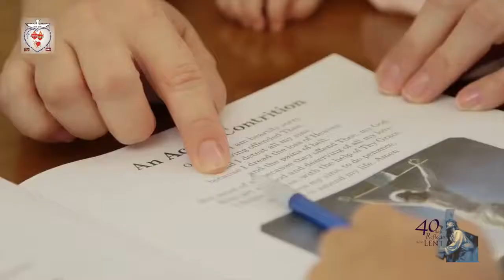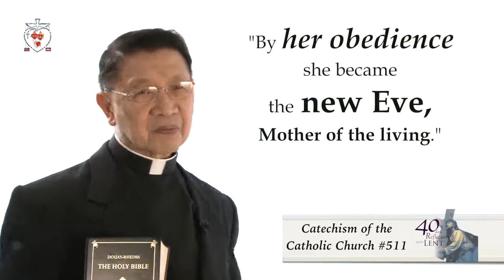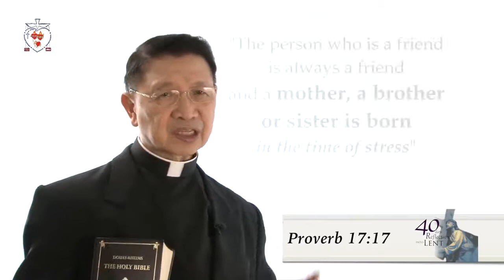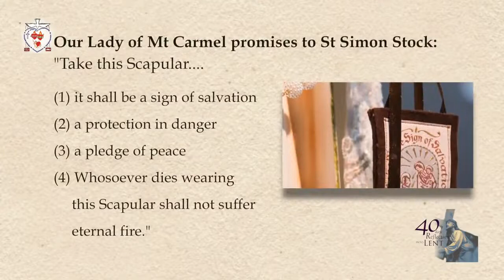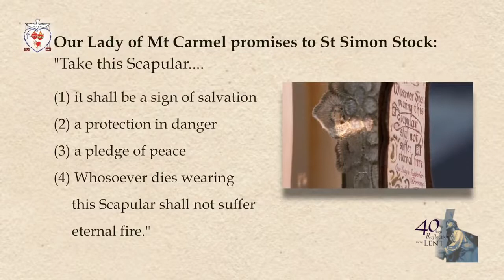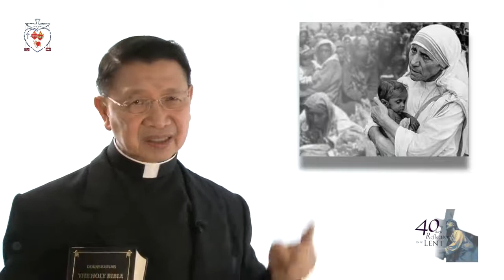40 Days Reflection into Lent DAY 29 Mother Mary the MODEL of a Real Mother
40 Days Reflection into Lent    DAY 29  Mother Mary the MODEL of a Real Mother